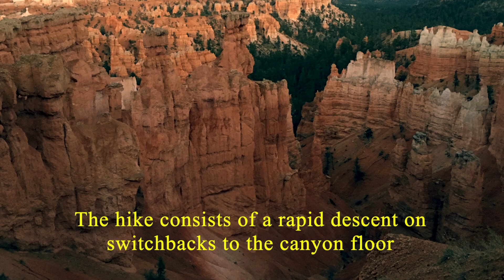Bryce Canyon | UTAH | Navajo Loop Trail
This trail is a spectacular scenic hike in Bryce Canyon National Park. It usually takes about 1 - 2 hours to hike the 1.5 mile loop which consists of switchbacks that descend from the rim down to the canyon floor. There are majestic formations along the route including Thor's Hammer, Twin Bridges, and many formations on both sides of the trail. On the floor of Bryce Canyon, the trail makes a gradual descent through Wall Street where you'll be able to view two Douglas Firs that are older than 750 years. This loop trail can be combined with the Queens Garden Trail for some of the most scenic views in the United States. If you are looking for things to do in Utah, this is well worth the drive!
We hope you appreciate our videos as they are all our own original footage.